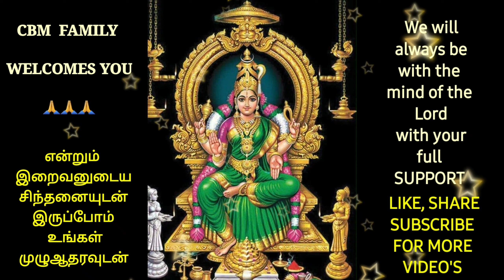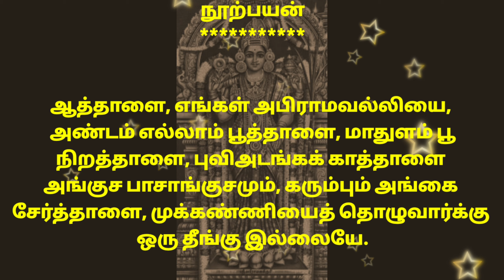Mantra for Quick Marriage | திருமண தடை நீங்கி நல்ல வரன் அமைய அபிராமி அந்தாதி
சர்வமும் சிவசக்தி மயம்
எங்கள் பதிவுகளை மேலும் காண
கீழ்க்கண்ட Link யை- Click செய்யவும்

திருச்சிற்றம்பலம்

Press  "BELL" 🔔 Button to get instant notification of our latest uploads in your mobile.